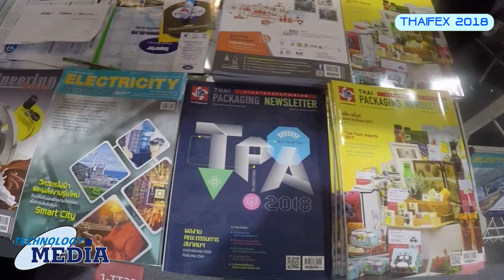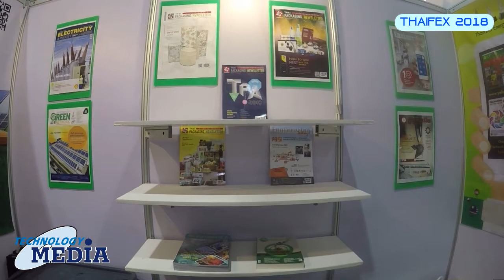THAIFEX 2018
THAIFEX 2018 @ IMPACT Exhibition and Convention Center
29 พฤษภาคม – 2 มิถุนายน 2018